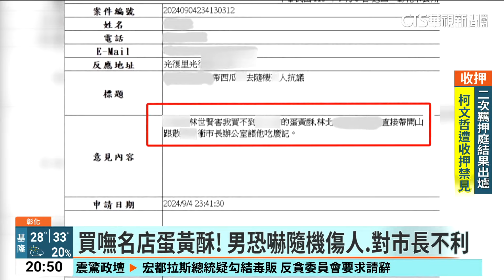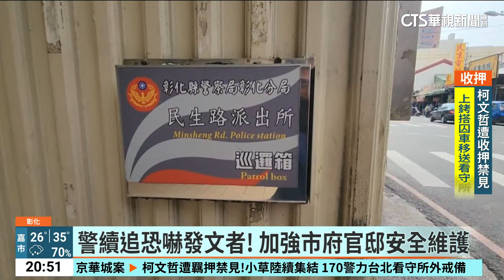買嘸名店蛋黃酥！ 男恐嚇隨機傷人.對市長不利｜華視新聞 20240905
買不到蛋黃酥，竟然威脅要隨機傷人、甚至傷害市長，位在彰化市知名的蛋黃酥名店，每到中秋節大排長龍，引起交通壅塞，日前還被市長林世賢砲轟，是麻煩製造者，雖然業者已改成網路訂購，但市公所4日深夜，卻接到一封恐嚇信，說林世賢害他買不到蛋黃酥，不但要隨機傷人，還要帶著利器和槍，衝去辦公室請市長吃慶記，雖然林世賢說不會害怕，但市公所還是立刻報警，警方說初步鎖定發文者IP位在美國，會持續追查，並加強巡邏。